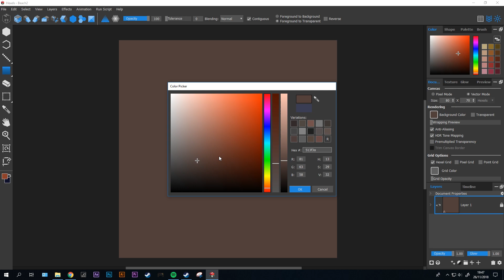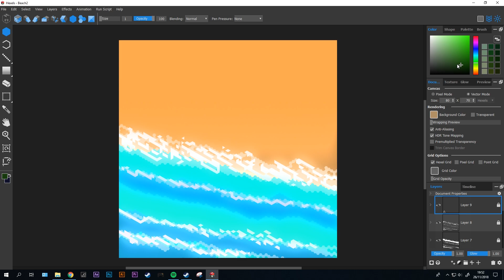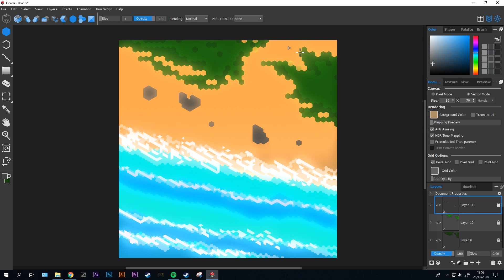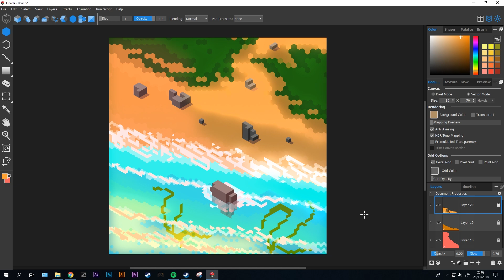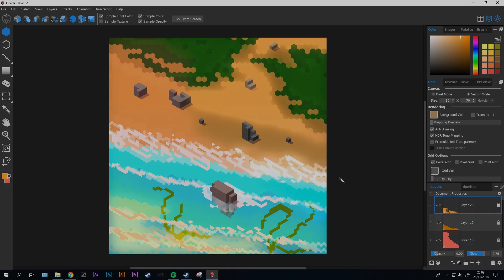Speedpaint (Marmoset Hexels 3) Beach Scene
This is a speed painting I did of a beach in the Trixels setting in Marmoset Hexels 3. It is an isometric view of a peaceful beach scene.